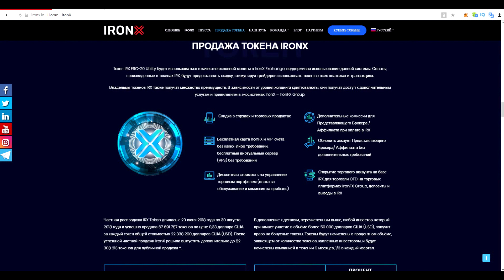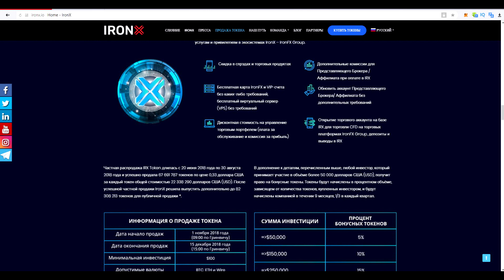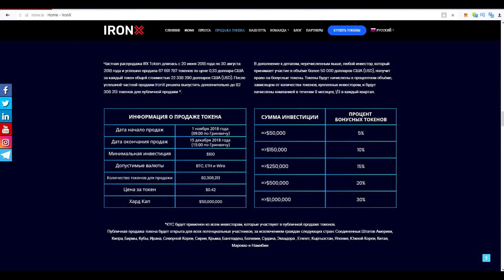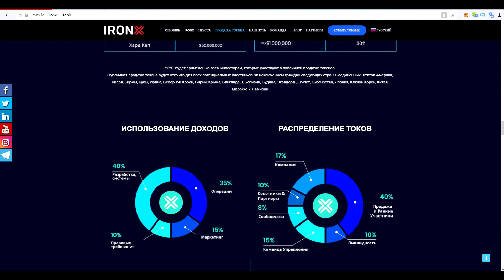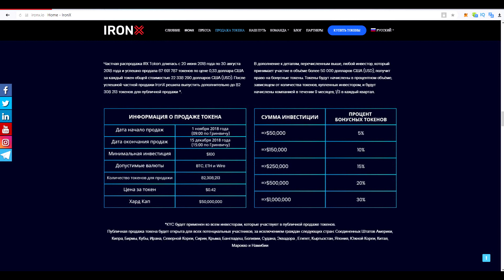IRONX Exchange подробности ICO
Author